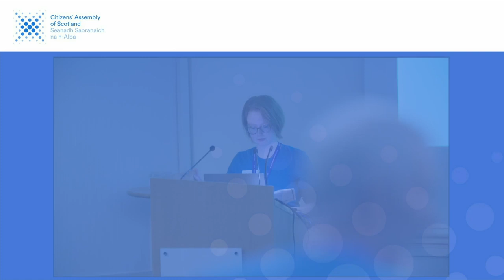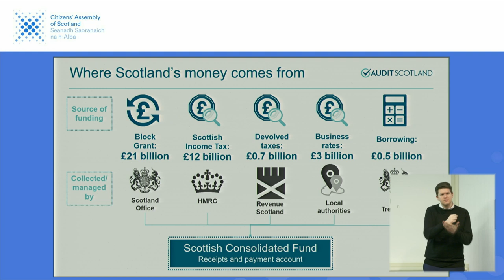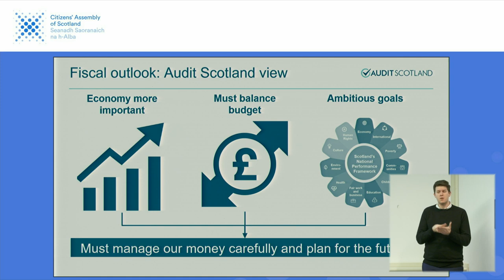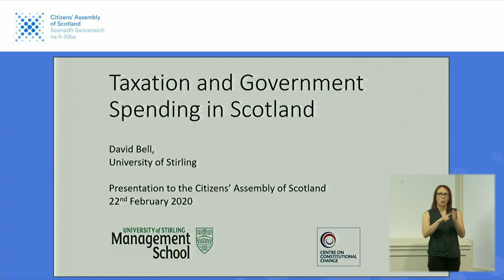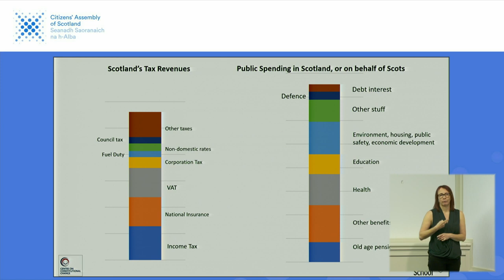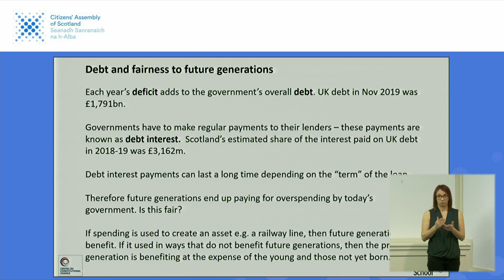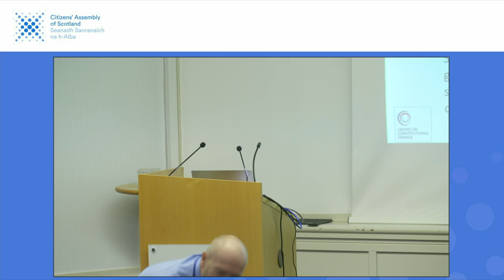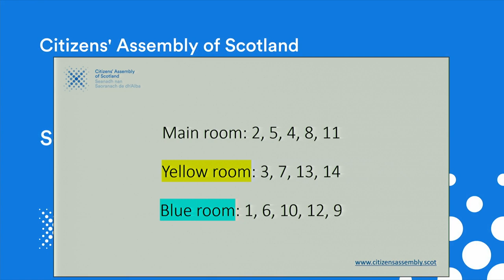Live Stream: Overview of Scotland’s finances - Weekend 4 Citizens' Assembly of Scotland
Citizens' Assembly of Scotland Weekend 4
Overview of Scotland’s finances - two presentations on Scotland’s finances:

 An Introduction, Fraser McKinlay, Audit Scotland
 Key issues and Debates, Professor David Bell CBE, University of
Stirling